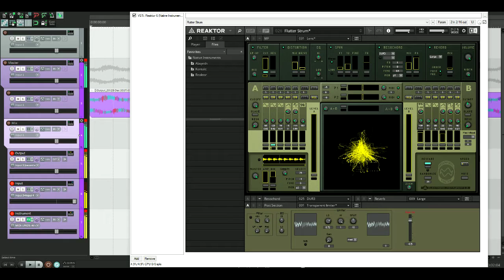[7/7/7] Reaktor: Bit Stepper (25-12-2017)